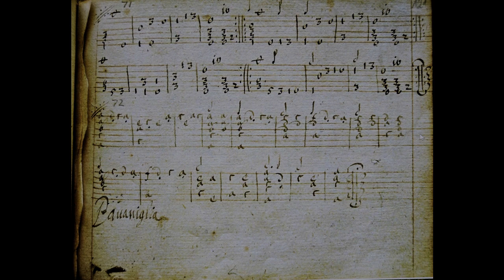Two lute pieces, one in Italian tabulature, another in French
First piece is anonymous composed by anonymous, sencond one is Pavaniglia by M.F. Caroso. It is quite rare that one ms. contains both Italian and French tabulature, even more rare is that they are in the same page. The ms. is A-KR ms. L 81, fol. 121r, in the library Kremsmünster, Benediktiner-Stift Kremsmünster, Regenterei oder Musikarchiv. This ms. contains mainly music to baroque lute in the D minor tuning. At the end there are quite a few pieces to this "old tuning".